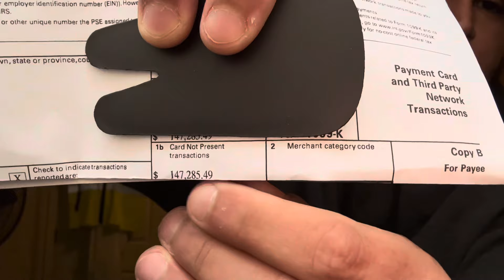How I’m Making Over 6 Figures On eBay With Only 30 Listings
Are you struggling selling on eBay?
Anyone can sell on eBay yes but not everyone gets it down to where they can quit there job and support themselves or a family.
My content is straight to the point so you can receive it and apply it.